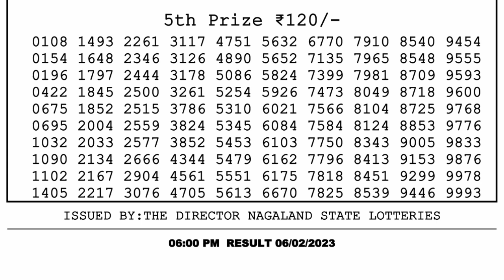Dear Lottery Sambad 6pm today 06.02.23 Nagaland State Lottery Result